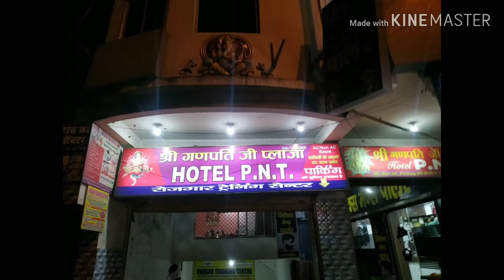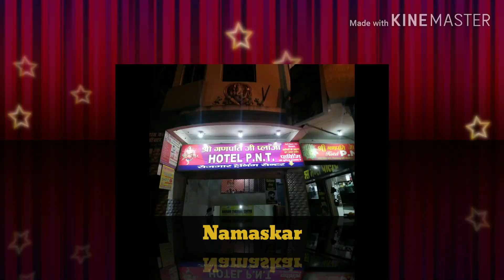Baidyanath Dham, Deughar bike tour 2019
Baidyanath Dham, Sandhya Aarti,
Berhampore to Deughar bike tour 2019,
1st Day Part 2

Hotel P.N.T, Deughar
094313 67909